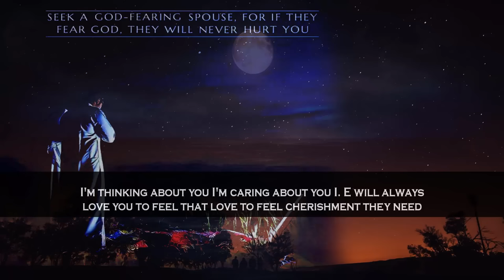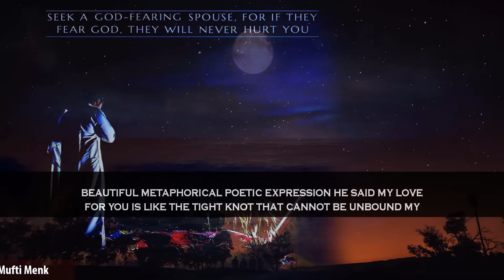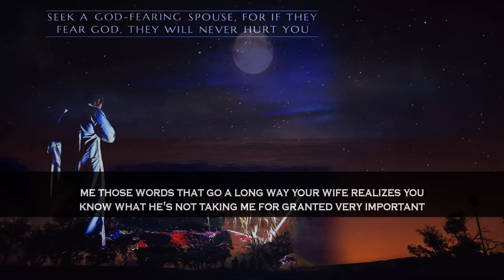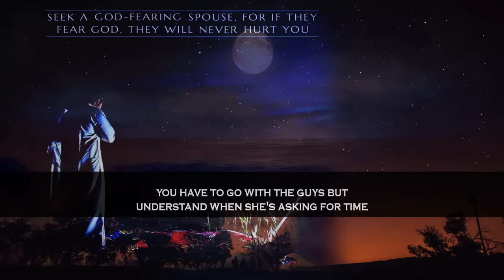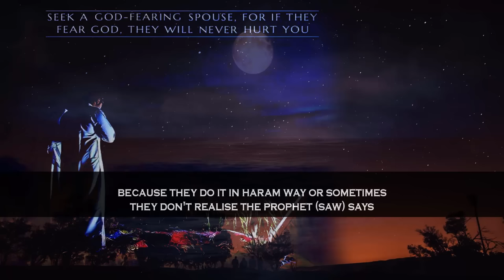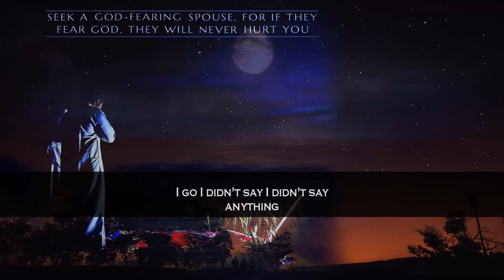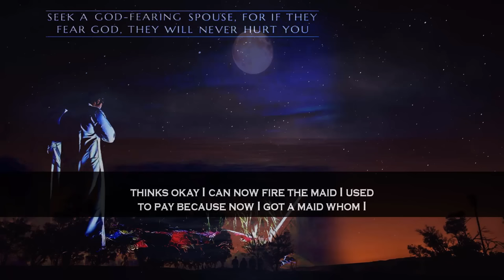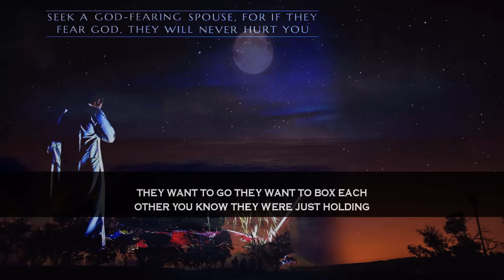What Your Wife Wants ┇ Never Forget | Yasir Qadhi & Mufti Menk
📌Yasir Qadhi illustrates here what is the primary need that a woman wants from her husband in marriage; primary emotion that is the continual love and the continual enveloping of that attention that the husband always makes his wife priority? The husband always shows his wife that I'm thinking about you; I'm caring about you, I will always love you to feel that love to feel enrichment they need to be constantly reassured that their husbands love them with English subtitle.

Yasir Qadhi quotes, “you make her feel like she's number one; guess what she'll make you feel like you're number one".

On the other hand MuftiMenk mentions that many men could not be bothered to fulfill the conjugal rights of their own spouse. When men sometimes think that's it it's me I'm only worried about me me, me and me you know, no way not at all it is about us it is about a family unit.

Mufti Menk quote in this video clip, “A family unit is made up by more than one person otherwise it's not called a family unit. A marriage is made up by more than one person otherwise it's not called marriage”.